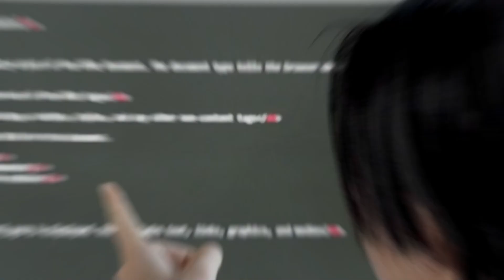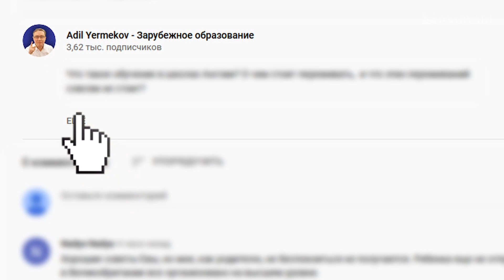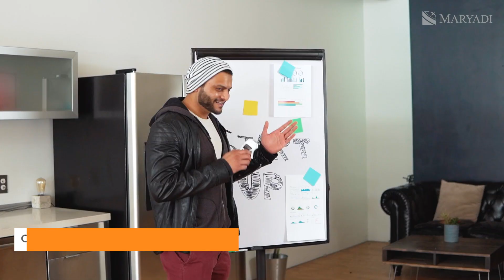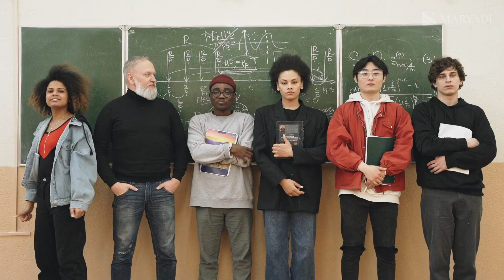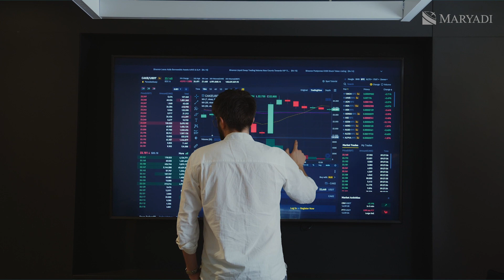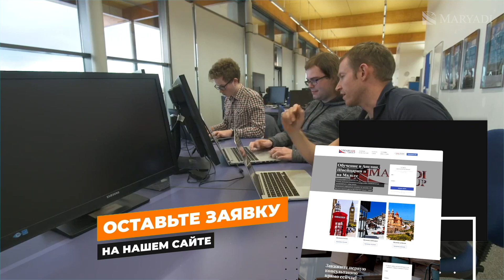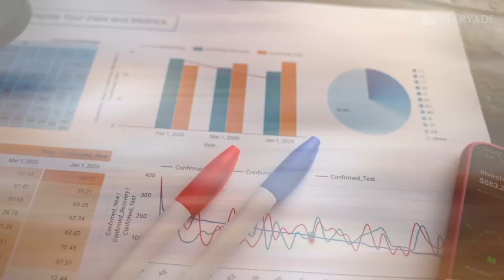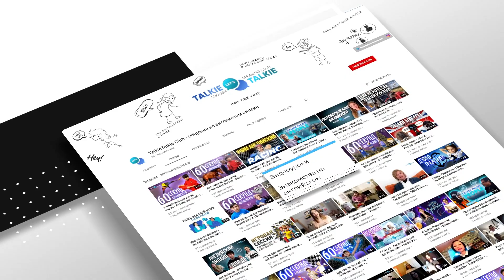Где учиться на программиста? Высшая школа программирования в University of Portsmouth. Айти обучение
Где учиться на программиста? Если вы задаетесь подобным вопросом, значит вы всерьез обеспокоены темпами роста и перемен в сфере программирования и высоких технологий. И это не беспочвенно. Софт, аппаратное обеспечение и сети. Бизнес, наука и инженерия. Бигдата, аналитика и кибербезопасность. Сегодня существуют десятки направлений Айти сферы. И обучение айти - очень трудоемкая и разнотипная задача.

Высшая школа программирования Портсмутского университета отлично справляется с задачей обучения айти специалистов. Множество направлений, преподаватели-практики, современное оборудование и актуальный софт обеспечивают выпускникам знания и опыт, открывающие двери в IBM, HP, BAE, Lilly, Jagex и т.д.

В этом выпуске мы расскажем Вам о самых популярных айти курсах при известном британском ВУЗе University of Portsmouth.